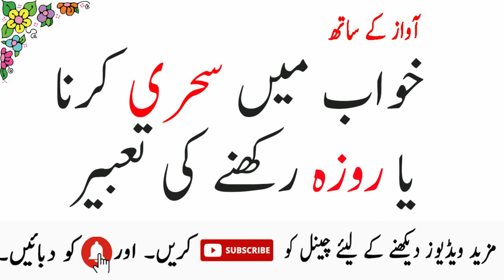khawab main sehri karna